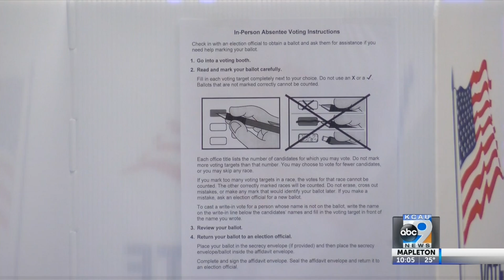Election Day school safety